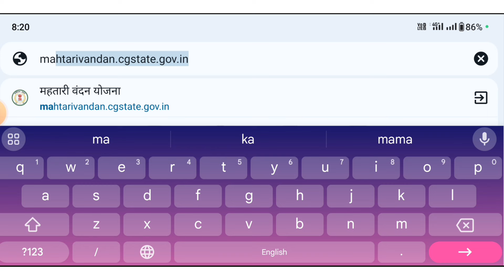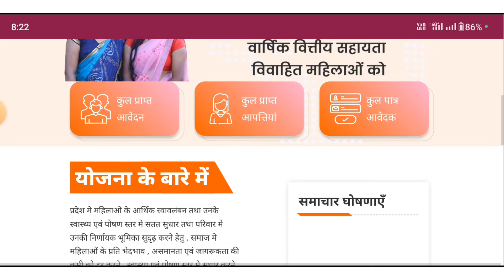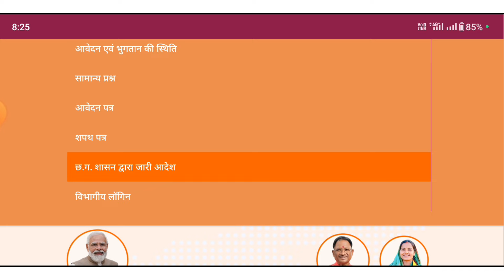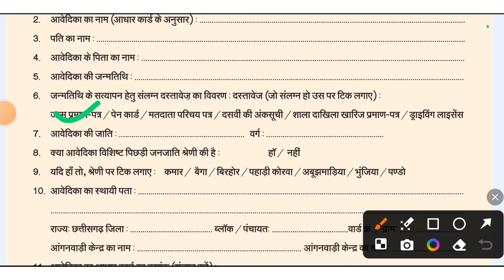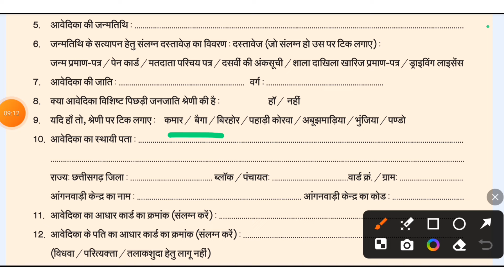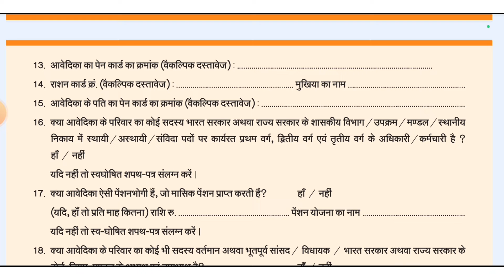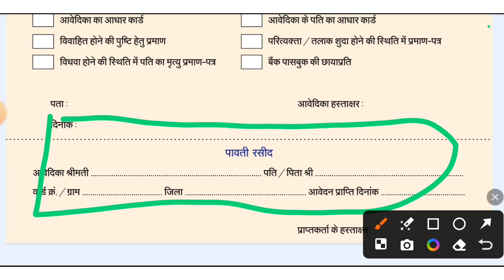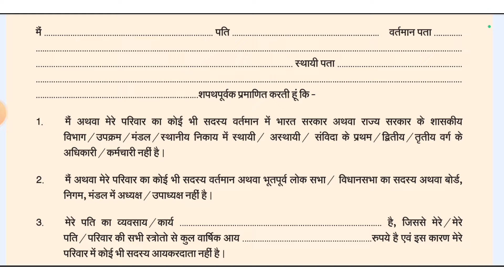Mahtari Vandana Yojana Ka Form Kaise bhare महतारी वंदन योजना हितग्राही आवेदन फॉर्म cg yojana 2024